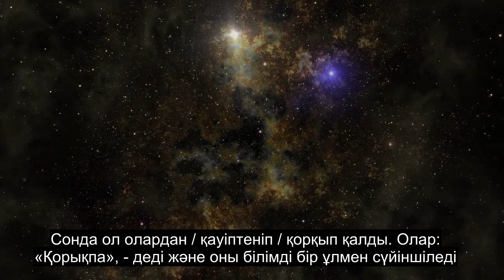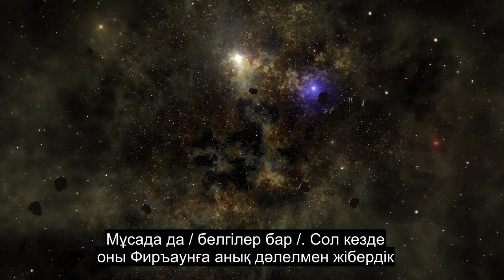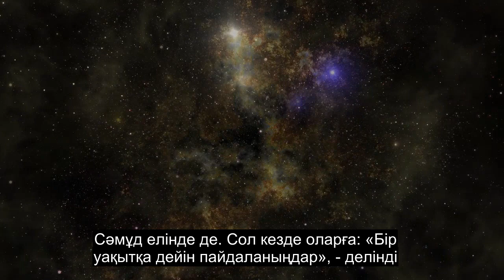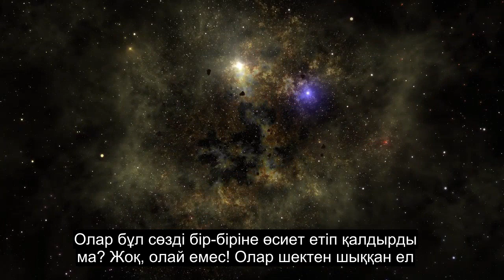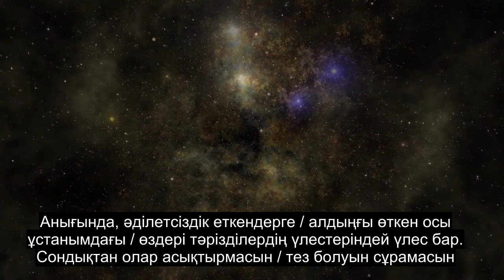51-тарау. Жел Соғатын Желдер, Жүректі Тебірентетін Құран Оқылымы, 90-нан Астам Субтитр